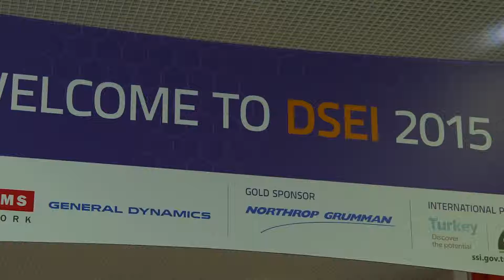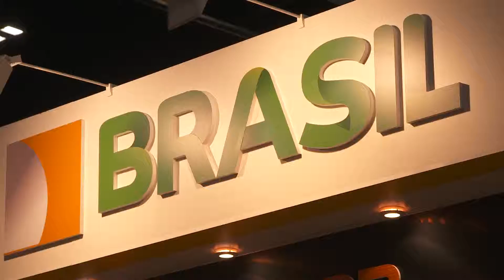DSEI 2015 - Highlights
The highlights of DSEI 2015 held at the London ExCel.